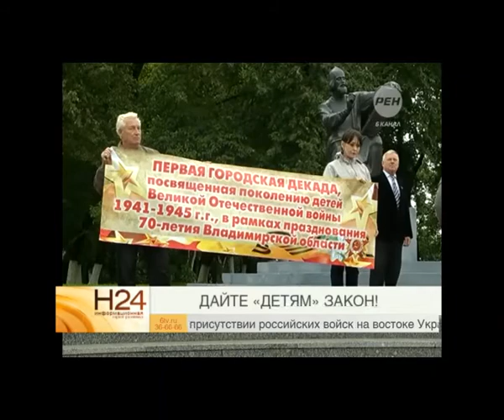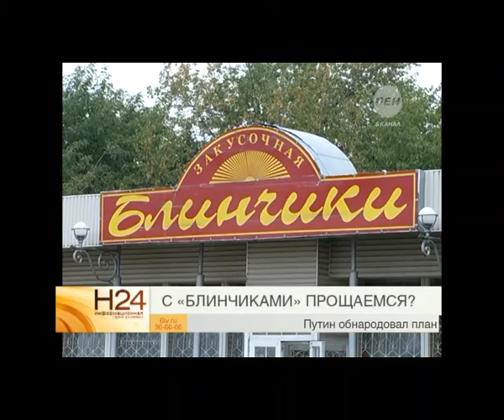Выпуск новостей Эфир 3 сентября 2014